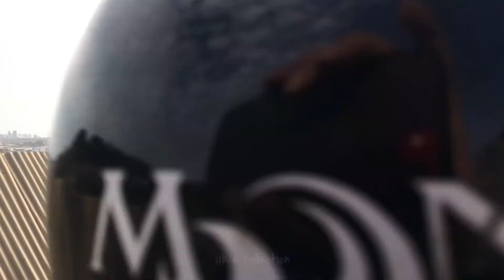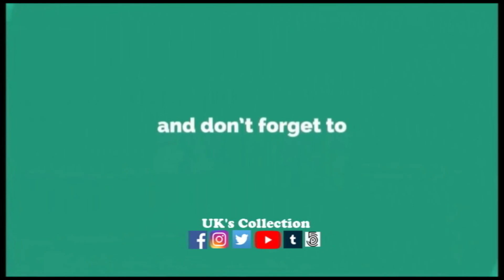Hattiban Resort Height II Unplanned Trip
If anybody want to sent some gift then :
UK''s Collection
P.O.Box : 1083